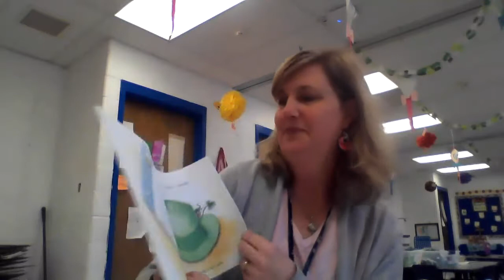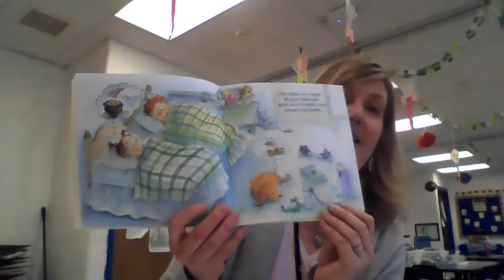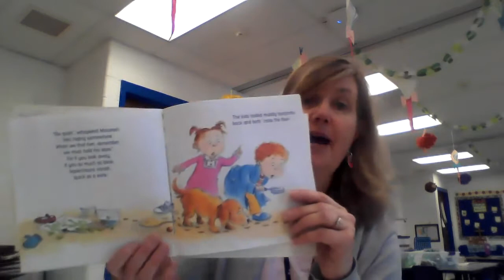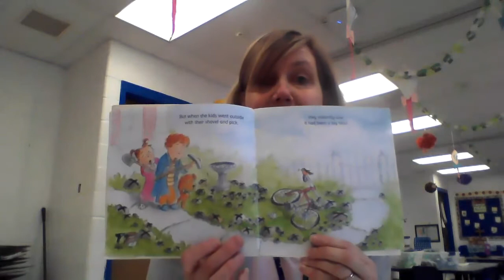March is Reading Month: Mrs. Belmas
Pre-K Teacher, Mrs. Belmas, reads aloud, "The Night Before St. Patrick's Day," by Natasha Wing (Author) & Amy Wummer (Illustrator)